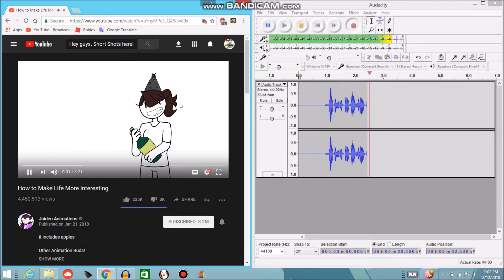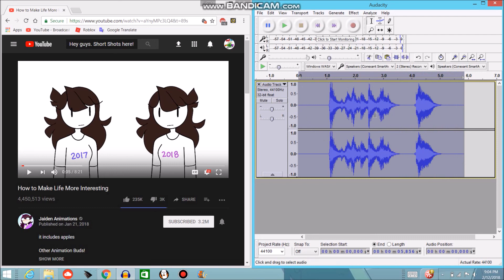How to Sound Like a Robot in Audacity | Simple and easy tutorial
Pro tip: Turn on captions because the audio in this video is terrible.
This was a short and simple tutorial on how to make a voice sound like a robot. I hoped this helped.